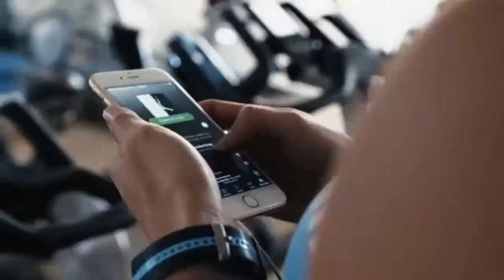Hattie Boydle Legs & Booty workout | Playmate Cover Model | WBFF Pro World Champion|Workout babes HD